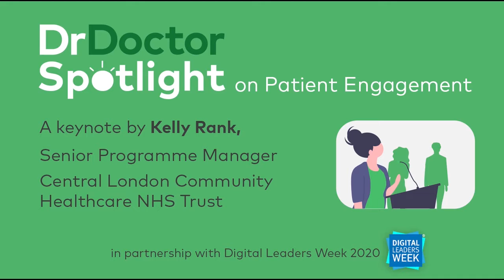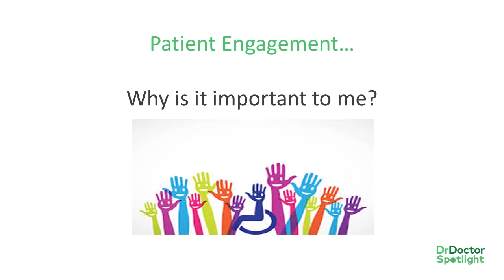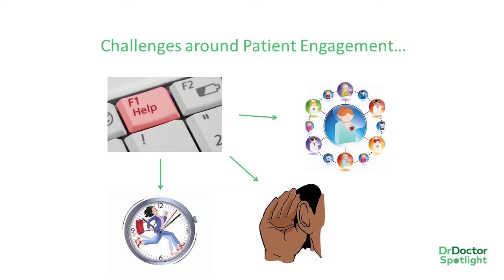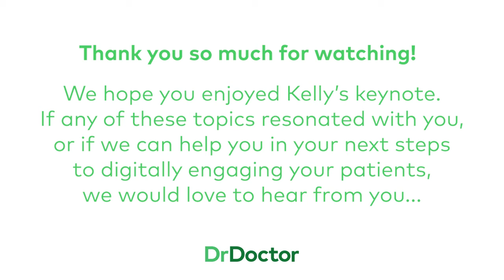DrDoctor Spotlight on Patient Engagement: Kelly Rank Keynote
Kelly Rank, Senior Programme Manager from Central London Community Healthcare NHS Trust discusses the importance of patient engagement.

The talk forms one of three keynotes at the DrDoctor Spotlight on Patient Engagement event on Monday 12th October 2020.